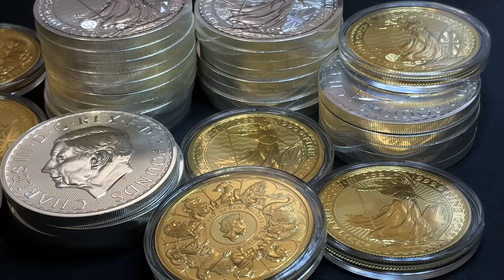SHOCKING NEWS About The Royal Mint!